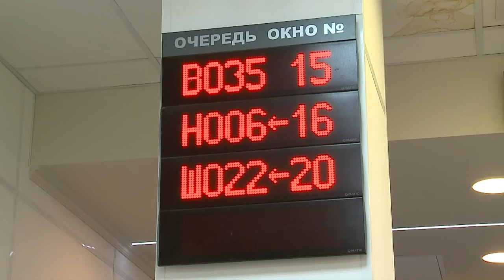ИФНС информирует!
С сегодняшнего дня тем, кто не заплатил налоги, будут начислять пени. Первый день зимы стал завершающим для оплаты за 2020 год. Уведомления были разосланы по почте и в приложении «Госуслуги». Оплатить налоги можно на сайте налоговой службы через личный кабинет или по указанным в почтовых отправлениях реквизитам. Долги злостных неплательщиков будут взыскивать судебные приставы, которые могут заблокировать банковский счет или арестовать имущество. Отметим, что в этом году произошли существенные изменения в законодательстве. Изменились и суммы начисления.  Подробно с информацией можно ознакомиться на официальном сайте ИФНС. (12+)